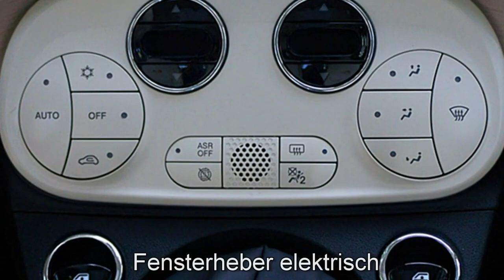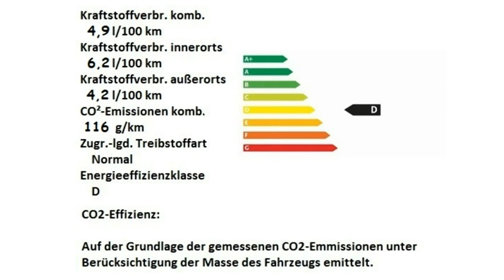Fiat 500 1 2 8V Dolce Vita 0JC32346 Bianco Alfa Motor Village Berlin jetzt Stell.